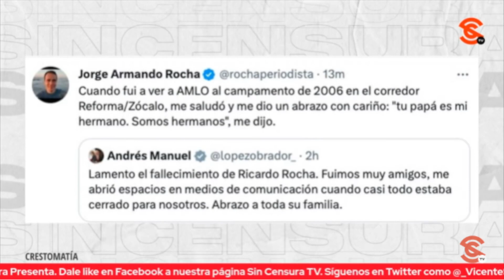ESTAMOS MUY AL PENDIENTE DE NUESTRO COMPAÑERO JORGE ARMANDO ROCHA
Nos hemos comunicado con nuestro querido compañero Jorge Armando Rocha, quien está al pendiente de todos los comentarios de apoyo la gran audiencia de Sin Censura ante el sensible fallecimiento de su padre, Ricardo Rocha. El presidente López Obrador también envió sus condolencias a la familia del periodista